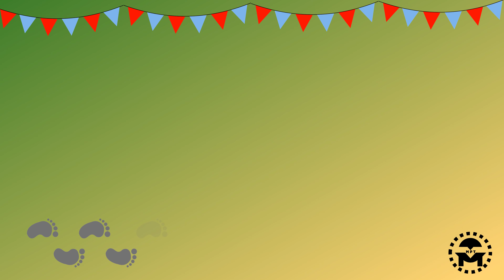Happy Krishna Janmashtami Greetings| Happy Janmashtami Wishes | Happy Krishna Jayanti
Happy Janmashtami Wishes
Happy Krishna Jayanti
Happy Krishna Janmashtami whatsapp status
Happy Krishna Janmashtami status
happy krishna
happy krishna status
Happy Janmashtami status
Happy Janmashtami status full screen
Happy Janmashtami status new
Happy Janmashtami status 4K
Happy Janmashtami card
Happy Janmashtami Video